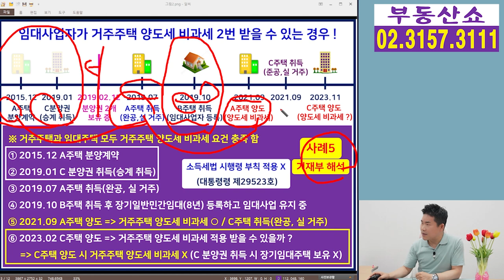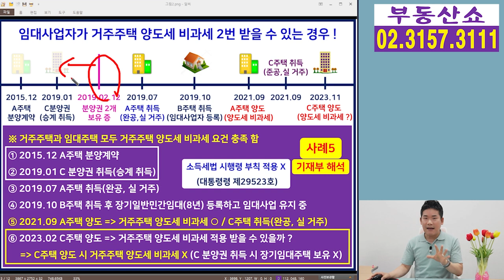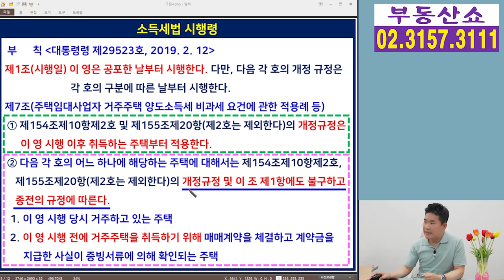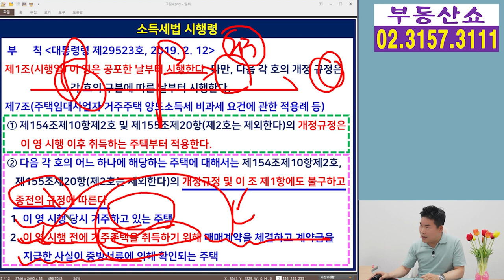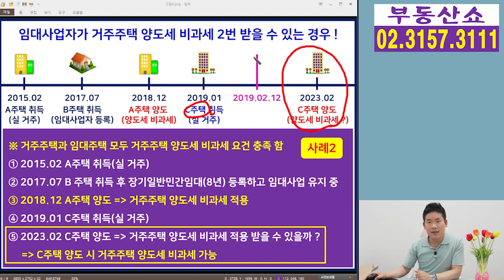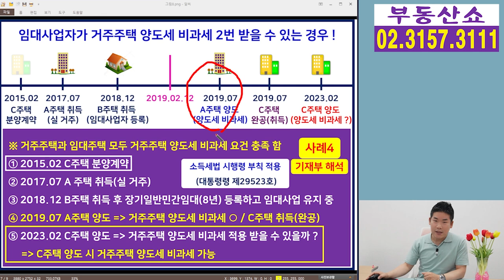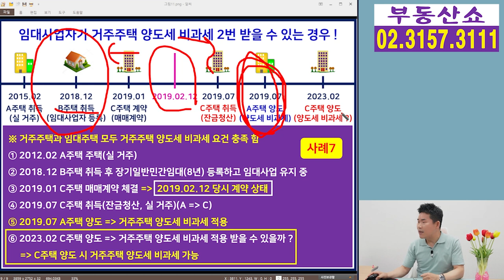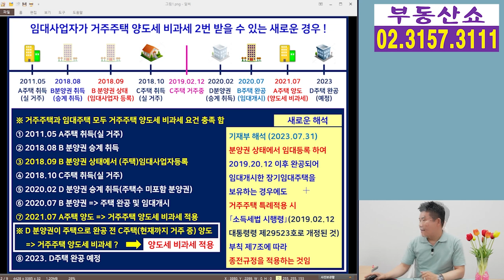임대사업자 주목! 이런 경우도 거주주택 비과세 2번 받을 수 있어요!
평생 한번 뿐인 주택임대사업자의
거주주택 양도세 비과세를
한번 더 받을 수 있는 사례 중에
분양권 상태에서 임대사업자 등록한 경우에도
거주주택 비과세를 2번 받을 수 있다는
기재부의 새로운 해석이 나왔는데요,